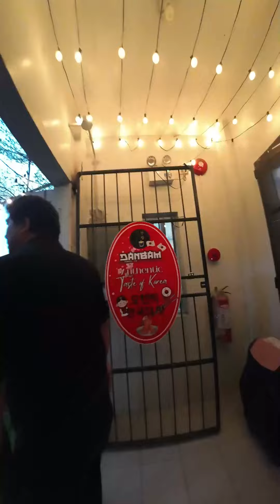Samgyup with The Boys